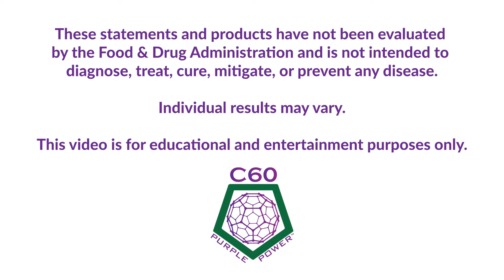C60: Getting Started | Detox?! (Why You Might Be Dizzy.) 😵‍💫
If you’re feeling a little bit of vertigo when getting started with C60, you might be wondering: Is this normal? In this short video, Ken and Jess address one of the main things that cause people to quit their C60 regimen before the benefits begin. If you’re in Detox and dizzy, grab a stable surface and a glass of water and check out this quick video - you’ll feel better once you do!

C60 (Carbon 60): Getting Started | Detox?! (Why You Might Be Dizzy.) 😵‍💫

Whether you are just getting started with Carbon60 (C60) and are wondering how to get the most out of your healthy new habit, or a seasoned Buckyball Buff looking for simple changes you can make to: optimize the functioning of your mitochondria, promote MentalClarity and Energy, support athleticperformance, promote skin vitality & hairgrowth, and more... join us as we tackle your most asked questions about the antioxidant that has set the biohacking world abuzz! If you’re looking for time-tested advice for taking control of your health and elevating performance, you’re not going to want to miss this chat with 2 of Carbon 60’s most seasoned and knowledgeable pros.

About Us
Ken Swartz is the Founder and Chief Science Officer at C60 Purple Power. Ken has run several research science laboratories over the course of his career and discovered C60 while developing the MOXY fusion reactor. During his research, he became aware of the powerful free radical neutralizing properties of C60. In 2016, he founded C60 Purple Power which offers C60 made with certified organic oils and 99.99% pure sublimated Carbon 60, never exposed to solvents, and sourced in the U.S. Ken believes that “your health is your responsibility” and he is on a mission to help people feel empowered to take back control of their health.

Jess MacNaughton is the CEO at ShopC60.com & C60 Purple Power, and Host of C60 Health Connections, our Health & Wellness Podcast/YouTube show. She is a Business Executive with years of experience in corporate America and, for more than 20 years, she has been exploring various modalities in health, wellness, and spirituality. Through her extensive experience and incisive intellect, she has come to know many of the world’s leading wellness experts and new techniques for achieving optimal wellbeing. She believes that everyone deserves the opportunity to take control of their health and is passionate about bringing the most cutting-edge information to the C60 community.